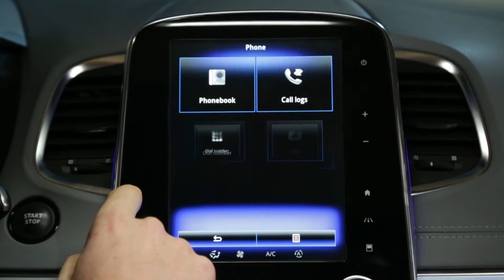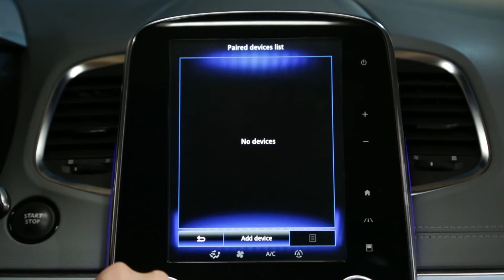Párosítás törlése vagy eszköz törlése?